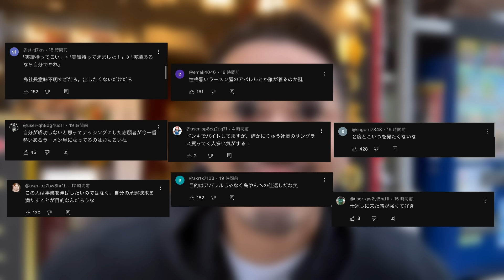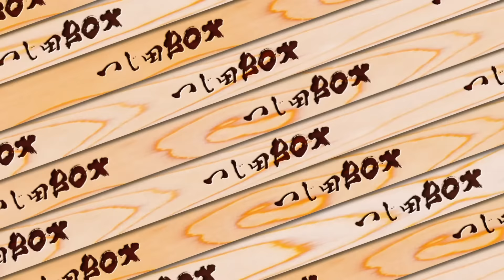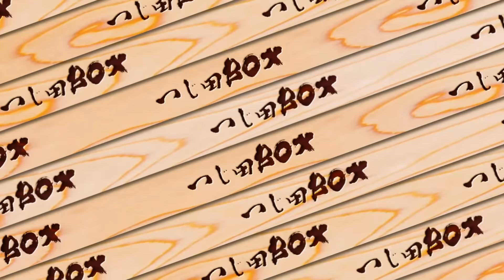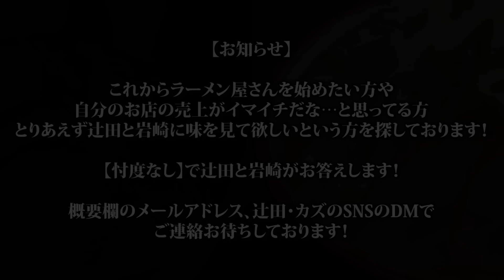令和の虎で滅多打ち意気消沈のりゅう社長に突撃！「承認欲求野郎」「話が嚙み合わない」と言われてたけどどんな気持ちだった？【油そば鈴の木】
2500コメント5000いいね現在65%
りゅう社長出演の「リベンジ版令和の虎」の動画はコチラ↓

全店募集中！
ご不明な点は、お電話下さい。

◆辻田雄大（つじた たけひろ）

2011年アメリカ西海岸へ進出し、ラーメン・つけ麺ブームの火付け役。